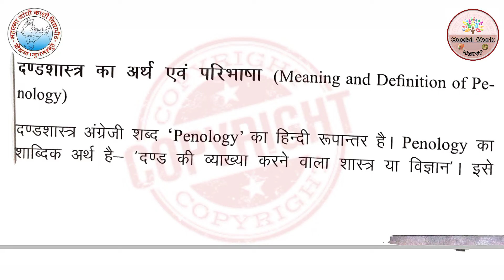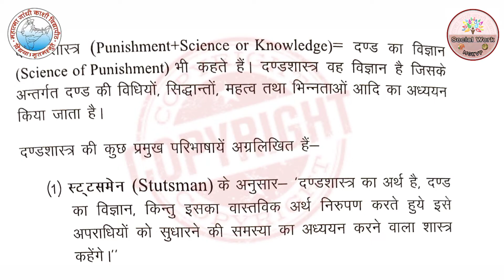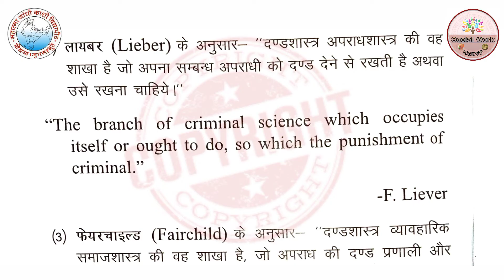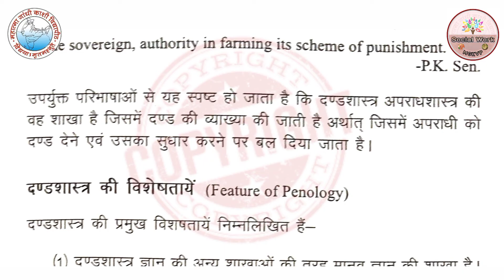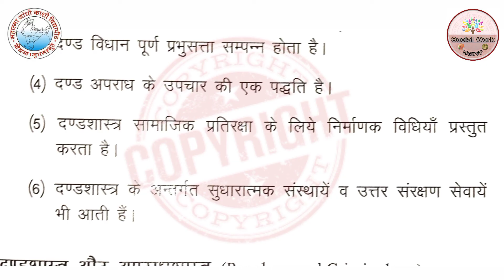दण्डशास्त्र का अर्थ,परिभाषा एवं विशेषताएं, Penology, concept, definition, characteristics.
इस वीडियो में दण्डशास्त्र की परिभाषा और विशेषताओं के बारे में बताया गया है।
Penology meaning and characteristics.